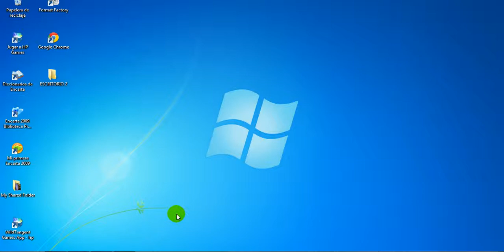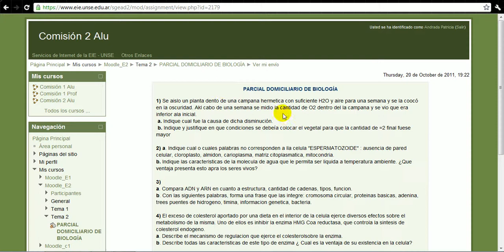subir parcial domiciliario a Moodle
Muestra los pasos que deben seguir los alumnos de una plataforma virtual para subir un archivo en respuesta a una tarea planteada por el docente. En este caso es un parcial domiciliario que está en un archivo de word y será subido a la plataforma de la Escuela para Innovación Educativa de Santiago del Estero.